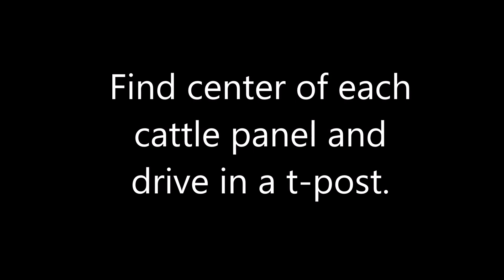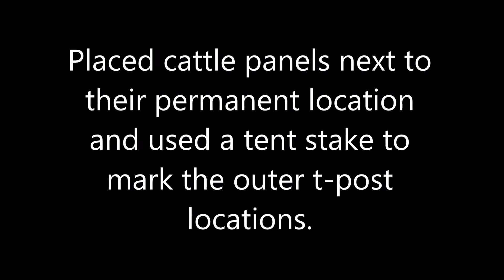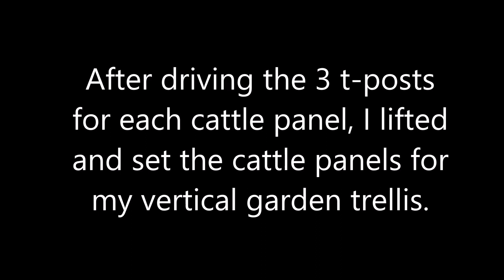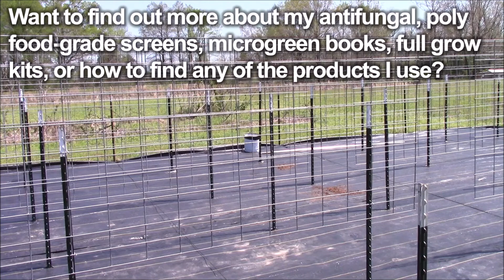Lazy Gardening, Part 3 - Grow Vertically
Lazy gardening means getting the best out of the space you have.  Plants need lots of space to grow and growing plants vertically saves so much of that needed space and other resources.   It's easier to harvest, easier to spray for pests, easier to prune, and the crops can be manipulated to offer other benefits such as shading neighboring plants.  I am doing this year's garden using cattle panels as my trellis system.  It's not new for sure, but I wanted you to see my interpretation.  Vertical gardening is the way to go for sure.

MY STORE ON AMAZON. Everything I use for gardening, I try to put in my store including all my microgreen and hydroponic stuff. So, when I talk about anything that interests you and you think, "Hummm, where can I get that?" Well, it's all right here, you pay nothing extra for using it, and it's always updated!

If you love to travel or RV, we do too! Here's Gina and my travel channel